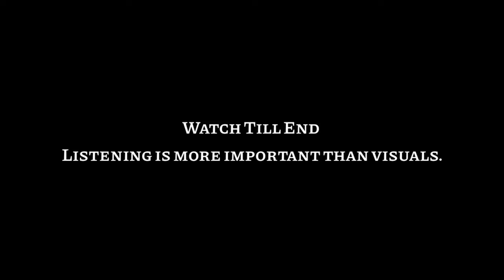Girl Kicked The Quran Of God Punishment Behind The Story In Tamil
The viewS and opinions expressed in the media or comments on this channel are those of the speakers or authors and do not necessarily reflect or represent the views and opinions held by this channel's broadcaster. Due to the social nature of this broadcasting channel videos may contain content copyrighted by another entity or person. This channel's owner claims no copyright to said content. The broadcaster of this channel cannot be held accountable for the copyrighted content. The broadcaster of this channel is a messenger and sharer of information and strives to verify, but cannot warrant the accuracy of copyrights or completeness of the information on this channel. Any infringement was not done on purpose and will be rectified to all parties
 satisfaction.

Thise Video : Girl Kicked The Quran Of God Punishment Behind The Story In Tamil

Our channel is about topic We cover lots of Ghost  Exploring such as
MY GHOST EXPLORE TEAM